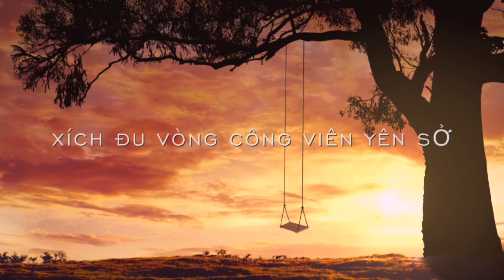Traveling rings yen so park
Xích thủ tí hon .. bé hạt tiêu chơi rất phiêu